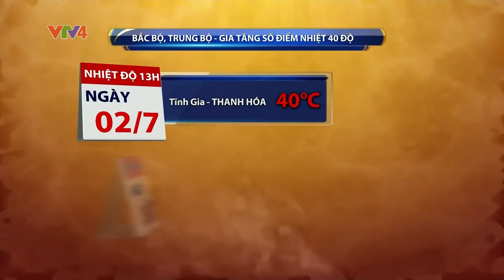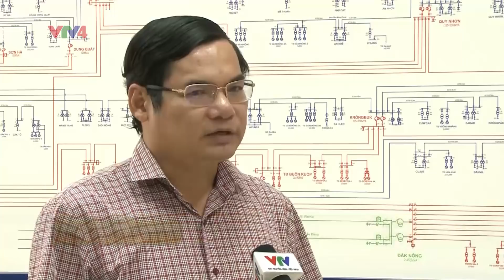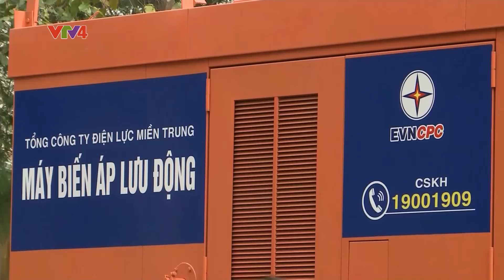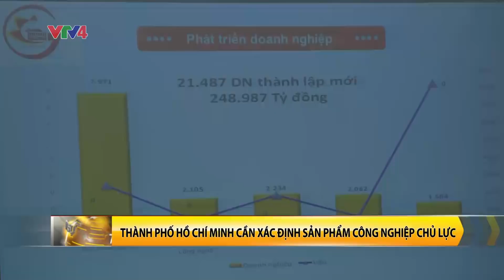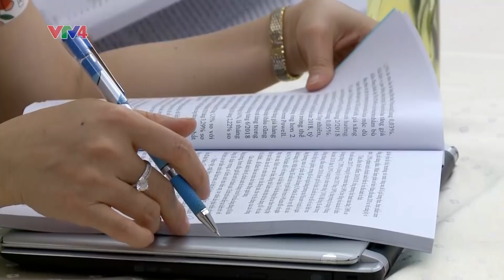Bản tin thời sự tiếng Việt 21h - 03/07/2018